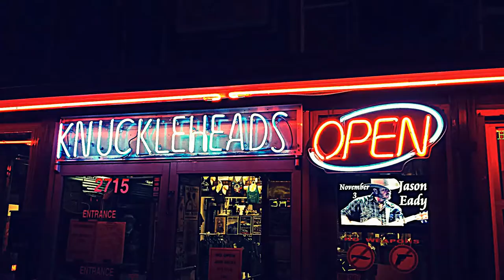Randy Bachman American Woman/Whole Lotta Love (Live)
Knuckleheads September 15, 2016